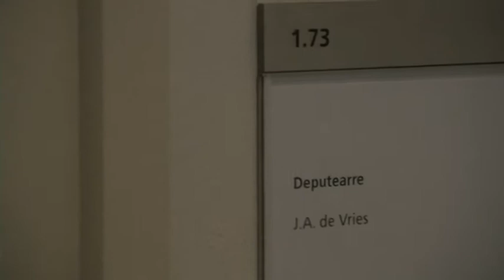GPTV: App met belangrijkste kunstwerken van Fries Museum.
Vrijdagmorgen werd de app Friese Topstukken gelanceerd in het Provinciehuis. Het Fries Museum roept Friezen en niet-Friezen op hun eigen Friese topstuk te fotograferen! Wat is typisch Fries en wat maakt Friesland van ús? Alle inzendingen van het publiek tezamen met circa 600 museumstukken uit de collectie zijn straks te vinden op bijbehorende website. De mooiste en meest bijzondere foto's krijgen een plek in het nieuwe Fries Museum bij de opening in september.
Met bijzonder vervoer kwam Saskia Bak, de algemeen directeur van het Fries Museum, vrijdagmorgen naar cultuurgedeputeerde Jannewietske de Vries. Saskia overhandigde aan de gedeputeerde de speciale Ús Mobiel met de toolkit. Met deze mobiel is Jannewietske de Vries de eerste in de rij van 30 Bekende Friezen die tot aan de opening in september met de app Friese Topstukken aan de slag gaan.